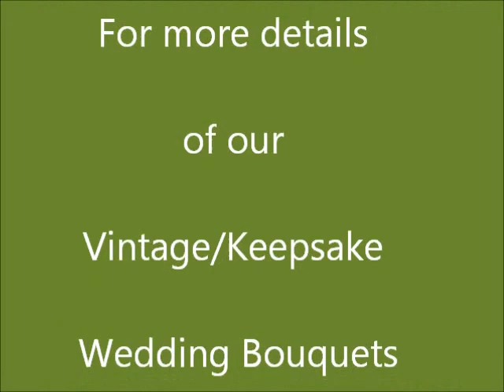Vintage Brooch Bouquets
Each stunning handmade Bridal Brooch Bouquet can include all crystal/pearl brooches or beautiful handmade satin roses and by adding in your favourite pieces of jewellery will make it a very special keepsake that you will always treasure.

How to Make A Brooch Bouquet